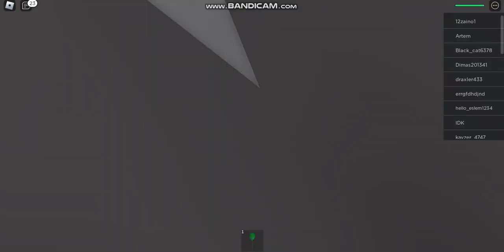Natural Disaster Premier